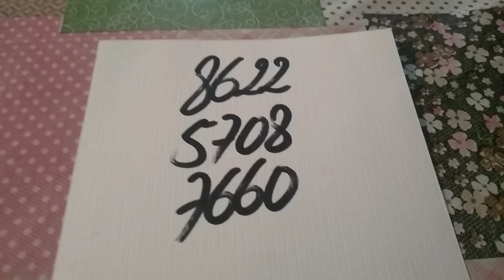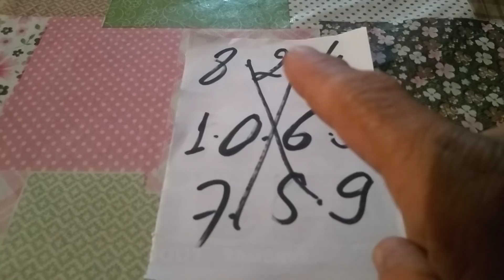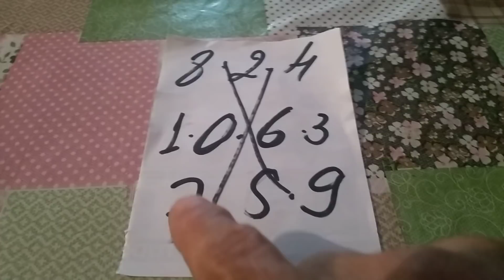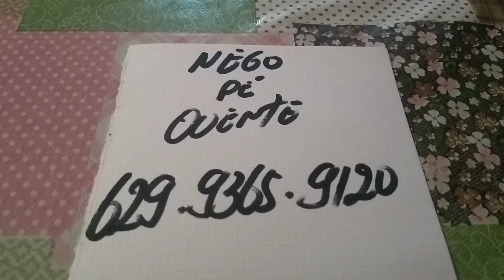PALPITES PARA O DIA 06/01/2021